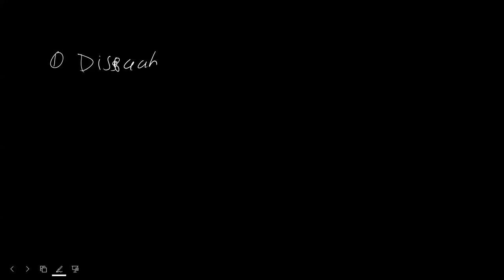Biomolecules-02 | Monosaccharides & Oligosaccharides | CEE | CLASS 11 BIOLOGY | SUNIL ADHIKARI